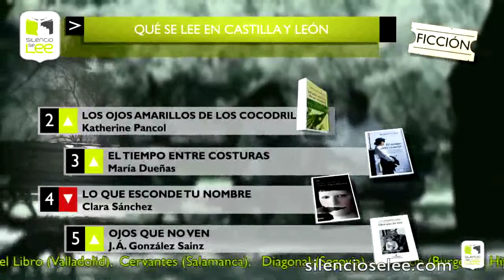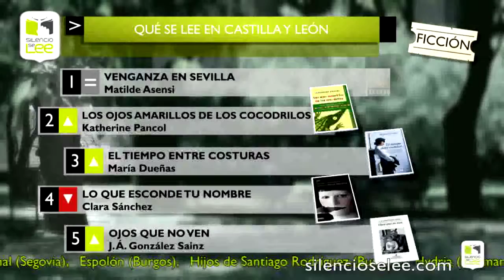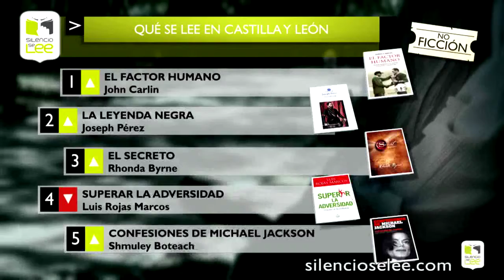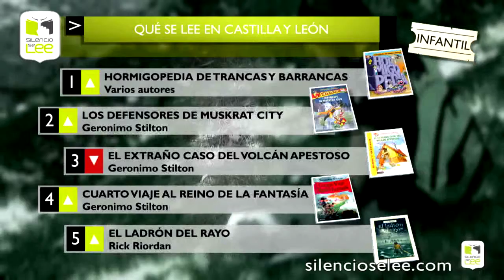Silencio, se Lee P22 - Qué se lee en Castilla y León - Del 6 al 13 de Mar. de 2010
Semana del 6 al 13 de Marzo de 2010
Información periódica, con desglose de los Top de lectura en Castilla y León, haciendo referencia a los 5 más leídos de Ficción, no Ficción y Literatura infantil.